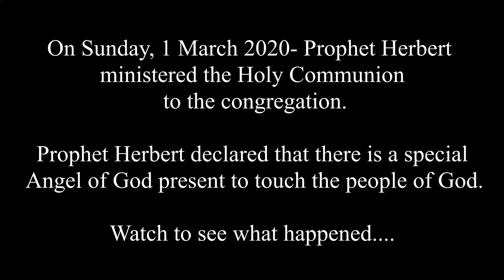POWER OF THE HOLY COMMUNION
Prophet Herbert Mulondo ministered communion to the congregation. God sent a special angel to minister through the communion. One week later this lady came back with testimony about the power of the Holy Communion.

Watch and see what happened.